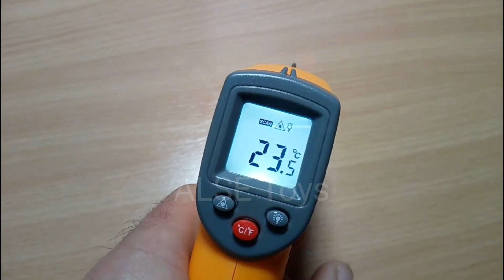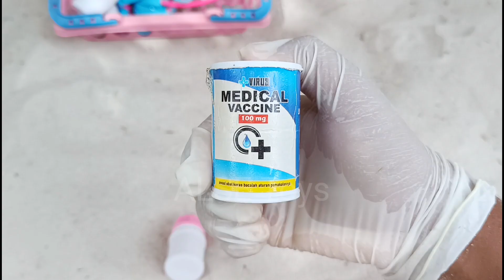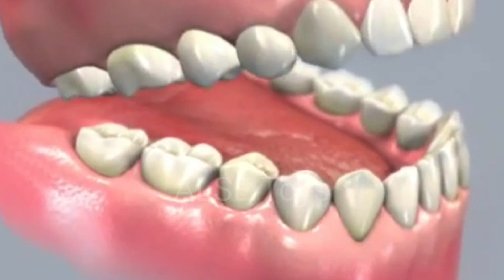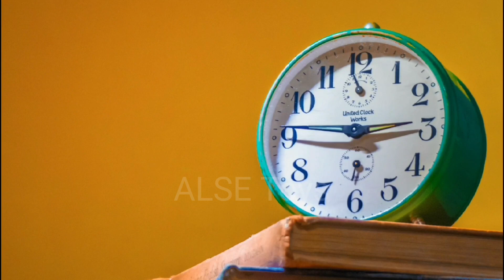Hunting Suntikan, Obat Kapsul, Termometer, Stetoskop, Masker, Pinset, Vaksin Virus, Gigi, Infusan